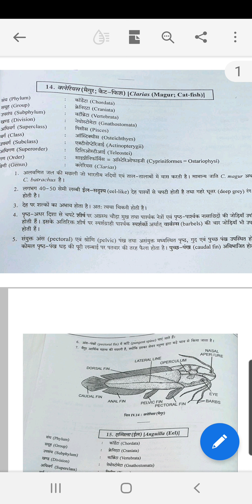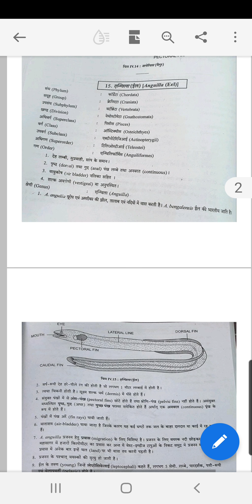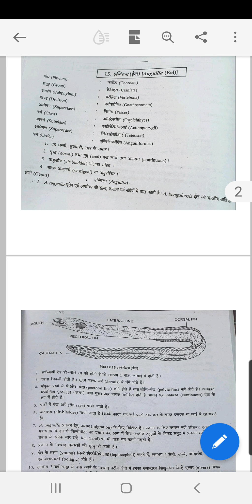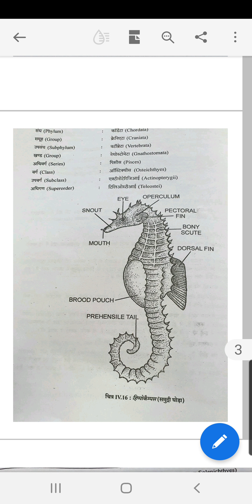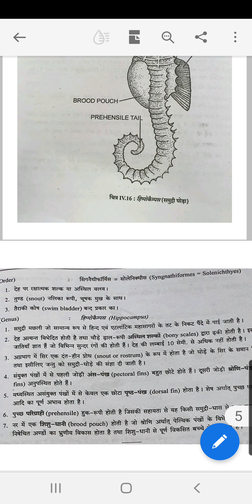B.Sc Part 3 Zoology practical